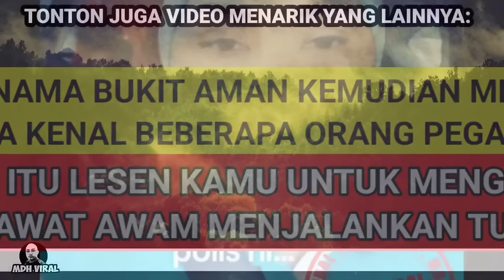TAKNAK BAGI KERJASAMA KEMUDIAN HINA POLIS PULA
TAKNAK BAGI KERJASAMA KEMUDIAN HINA POLIS PULA memaparkan tindakan seorang pekerja proton yang enggan memberikan kerjasama kepada anggota polis yang ingin menjalankan pemeriksaan. tidak cukup dengan itu wanita tersebut seakan mempersoalkan anggota polis yang sedang menjalankan tugas.